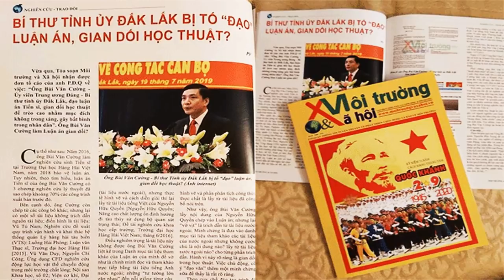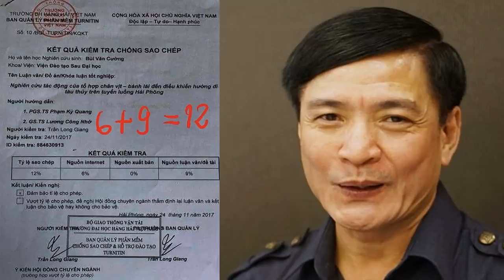Vụ bắt TS Phạm Đình Quý: Dân „đoạn tuyệt“ với Đảng